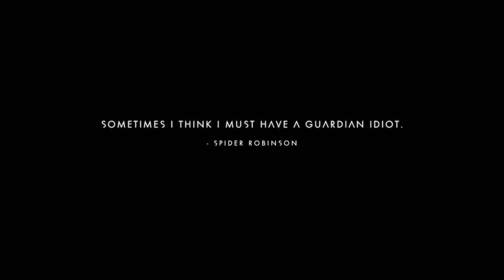NMS - (15) Hardcore Pure ...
This is not possible to survive!